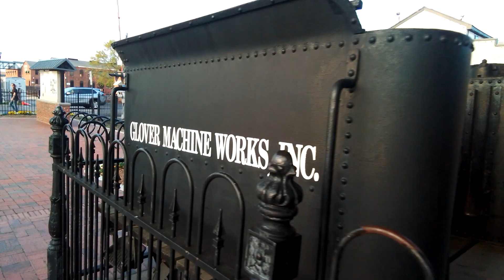glover machine works no. 4 steam train